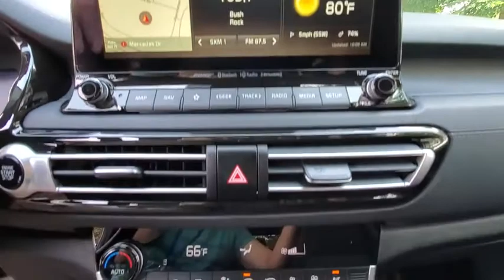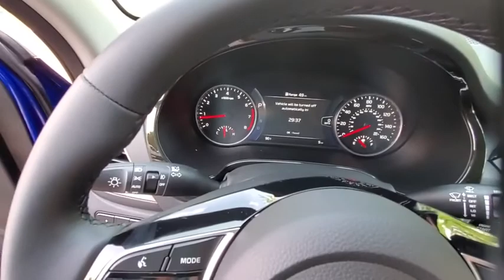2021 Kia Seltos Dublin, Columbus, Delaware, Powell, Westerville, OH M7098937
New 2021 Kia Seltos available in Dublin, Ohio at Crown Kia of Dublin. Servicing the Columbus, Delaware, Powell, Westerville, OH area.

Recent Arrival! 25/30 City/Highway MPG Neptune Blue 2021 Kia Seltos SX AWD 7-Speed Automatic I4brbrbrAdditional Savings available for Military($400) College Grad ($400) UBER (Variable Amount based on Model). See Dealer for Details.